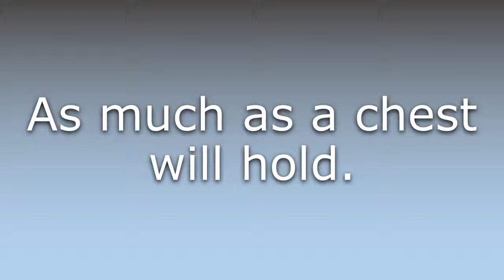What does Chestful mean?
What does Chestful mean in English? Learn the meaning of Chestful.